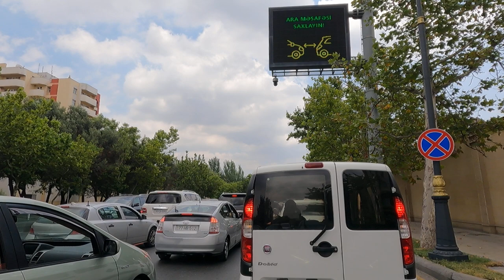Круг Статистики / Сити Кафе / ул. Бакиханова / Турецкое Посольство - Лето 2023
Всем привет из солнечного Азербайджана.
На своем канале покажу и расскажу Вам туристические достопримечательности нашей прекрасной страны. Познакомлю Вас с национальными блюдами, сладостями и расскажу обо всем происходящем в реальном времени или уже в виде отчета после путешествия.

ВНИМАНИЕ
Пожалуйста убедитесь, что у Вас включен колокольчик 🔔, для того чтобы не пропустить новое видео про нашу прекрасную страну!

Hello everyone from sunny Azerbaijan.
On my channel I will show and tell you the tourist attractions of our beautiful country. I will introduce you to national dishes, sweets and tell you about everything that happens in real time or already in the form of a report after the trip.

ATTENTION
Please make sure you turn on the bell 🔔 so you don't miss a new video about our beautiful country!